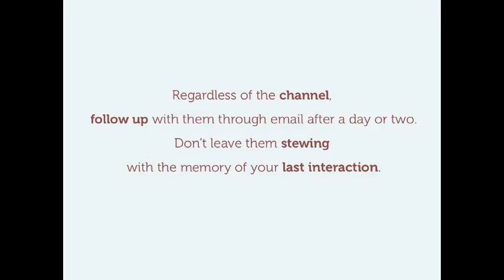Educational Video Part 4